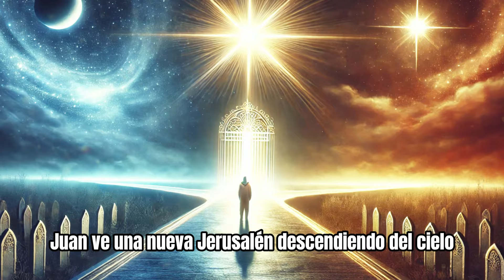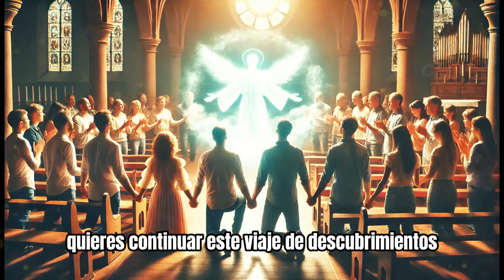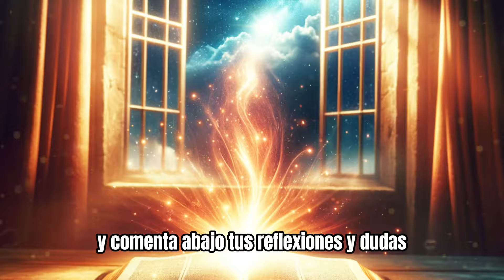¡ESTOS 5 VERSÍCULOS BÍBLICOS TRANSFORMARON MI VIDA PARA SIEMPRE!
¡Descubre la profundidad y la autoridad de la Biblia en nuestro nuevo video! Exploramos el origen de la palabra "autoridad" y su significado espiritual, destacando la importancia de comprender que el Espíritu Santo es el verdadero autor de las Escrituras. Acompáñanos mientras analizamos cinco versículos impactantes que revelan la esencia y la relevancia de las palabras de Dios para nuestra vida diaria:

Gálatas 6:7 - La ley de la cosecha espiritual: "Todo lo que el hombre sembrare, eso también segará."
Hebreos 9:27 - La realidad de la mortalidad y el juicio venidero.
Salmo 90:12 - La sabiduría de contar nuestros días y vivir para la gloria de Dios.
Hebreos 12:29 - La santidad de Dios y la seriedad del pecado.
Apocalipsis 21:3 - La visión gloriosa del futuro con Dios habitando entre nosotros.
Este video es un viaje espiritual que destaca la omnisciencia de Dios, la importancia de vivir de acuerdo con Sus preceptos y la promesa de una eternidad en Su presencia.